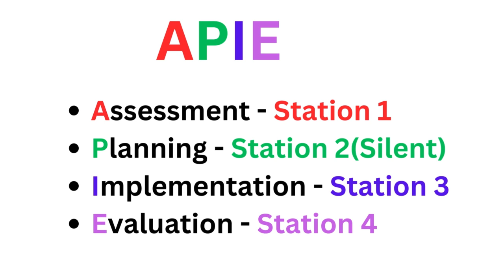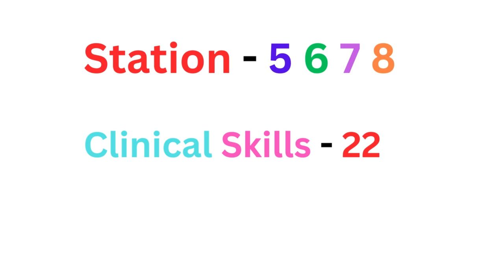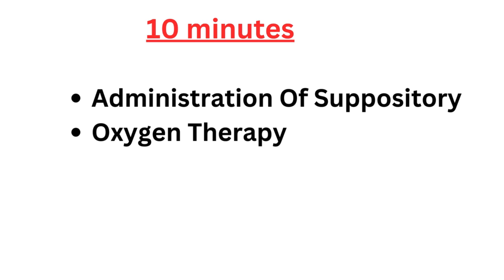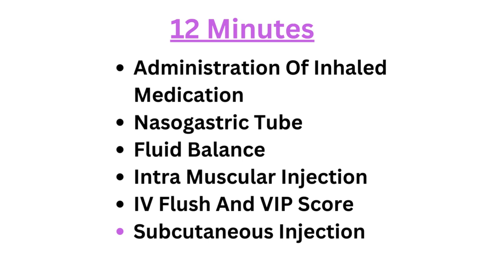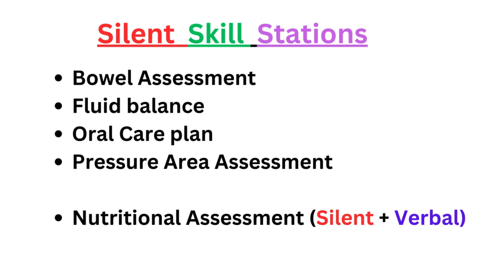OSCE STATION TIMINGS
The New NMC OSCE test of competence proficiencies explained in this video will help each newly registered nurse acquire essential skills and knowledge to perform in their role in assessing and planning person-centred care for their patients.

OSCE stands for “Objective Structured Clinical Examination.” OSCEs are very helpful in medical education because they allow a student to practice and demonstrate clinical skills in a standardized medical scenario.

Students have the opportunity to demonstrate competency in communication, history taking, physical examination, clinical reasoning, medical knowledge, and integration of these skills. It is meant to be a fair and accurate way to assess competence, as well as identify areas that need more work and practice.

A YouTube channel called "UK Registered Nurse" is devoted to offering excellent, educational video. Through the production of entertaining, interactive videos on a range of topics, we hope to make learning enjoyable and accessible for everyone. Watch OET & CBT Nursing to learn something new and broaden your horizons!